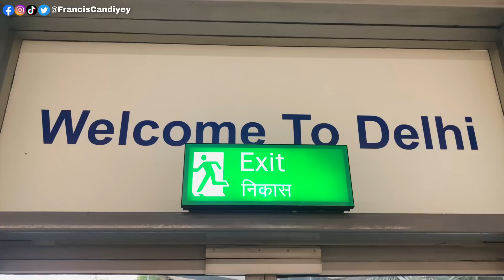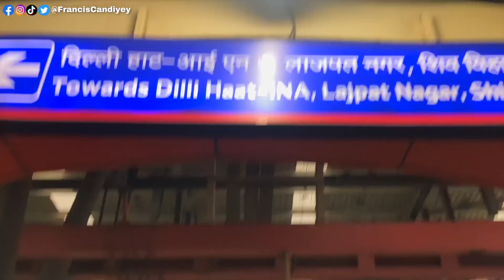MOVING TO THE CAPITAL OF INDIA; NEW DELHI 🇮🇳